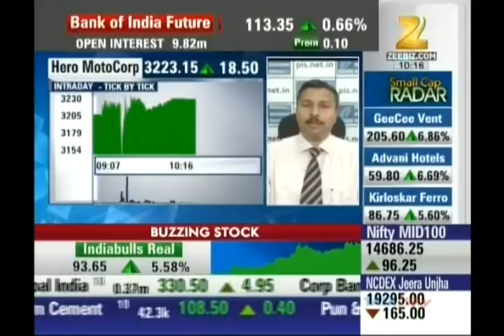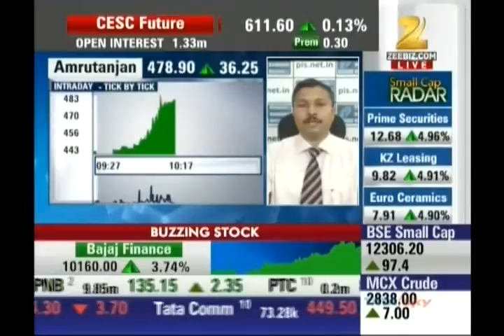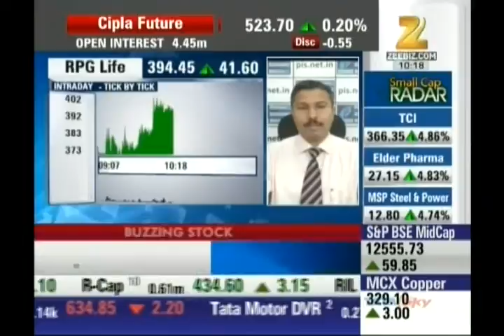Kiran Jadhav, Technical Analyst, Precision Investment Services on CNBC Awaaz on 28th July 2016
Kiran Jadhav, Technical Analyst, Precision Investment Services giving his view on HeroMotoCorp,BEML,Tata Chem, India Cement, RPG Life Science, Amrutanjan, Kadhenu Ltd.